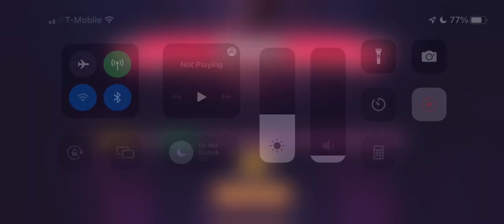Disney DSA Most Annoying PVP team right now??? Jan 2022